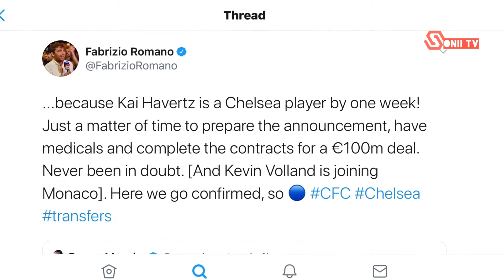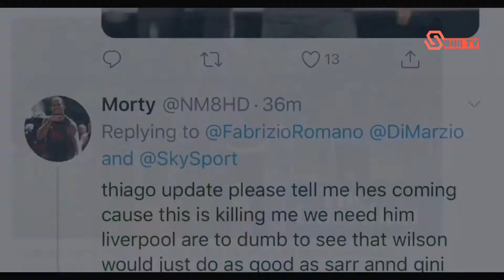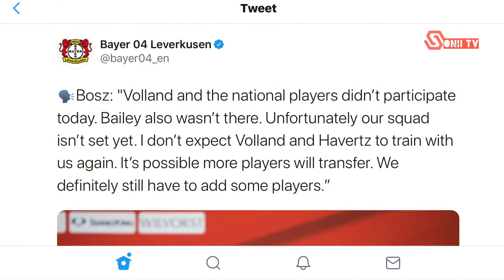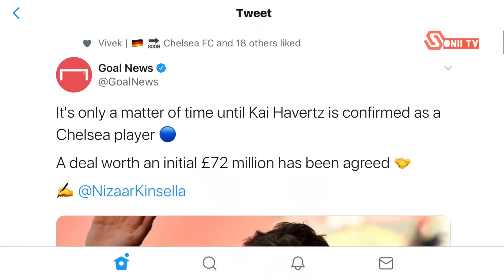BAYERN LEVERKUSEN SIGN HAVERTZ'S REPLACEMENT __ CHELSEA TO ANNOUNCE KAI HAVERTZ SOON (